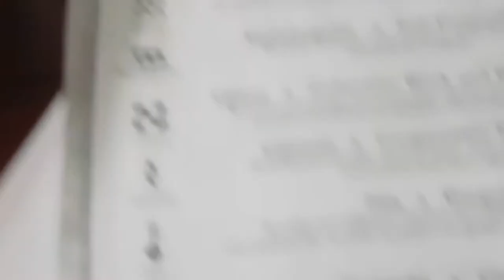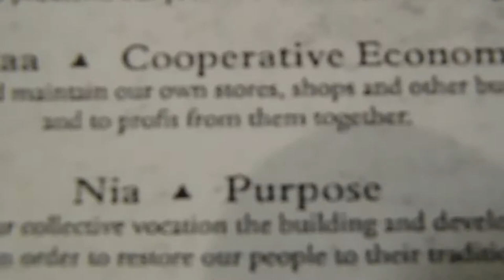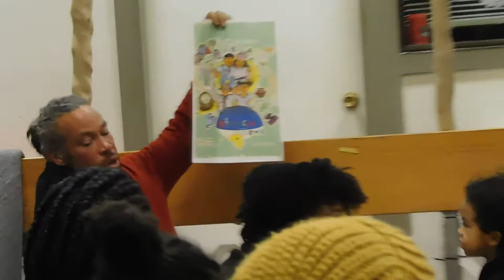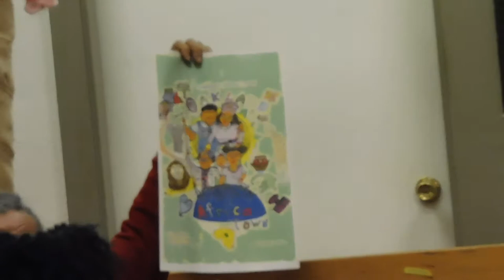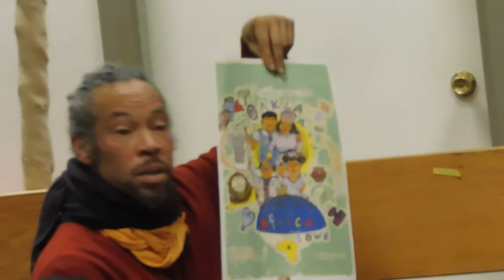( DSCN1249 ) 2019 IOTA - Oak Center Kwanzaa Celebration ~Pt.13